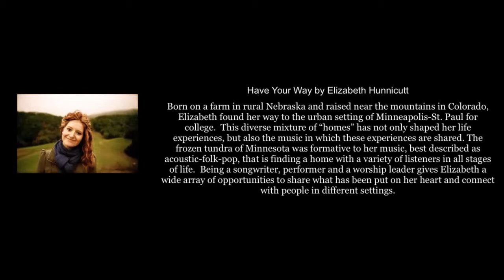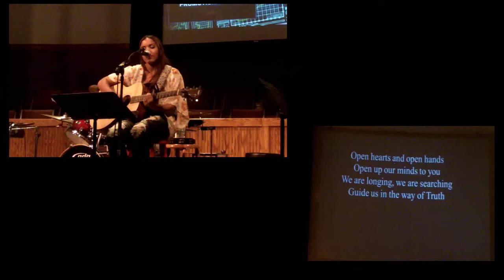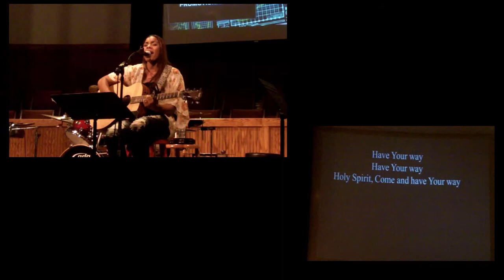Have Your Way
Have Your Way was written by Elizabeth Hunnicutt. Performed here by Cerissa Patterson last Sunday Evening, 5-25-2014. Performed at Bell Road Baptist Church in Auburn, California.